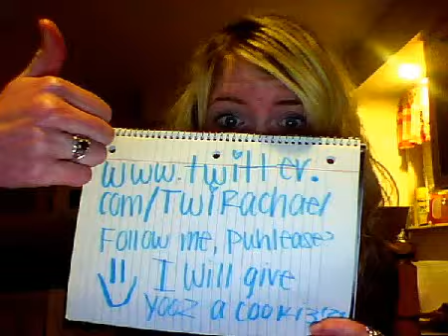TwiRachael's Life In Pictures